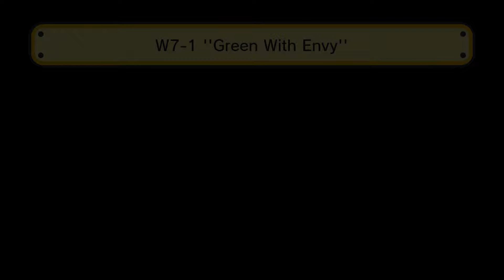Let's Play Super Mario Maker: My Levels (World 7)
World 7 of my levels!
Things start off pretty good at first, but things get worse later on for the wrong reasons…. I am so sorry.
And we have another guest joining us! It's Purple from Purple&Fur!